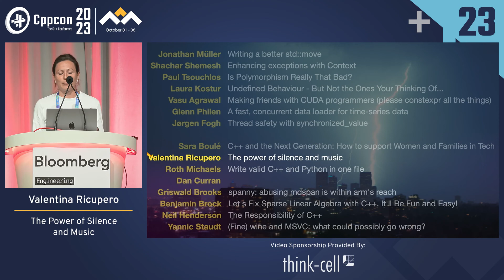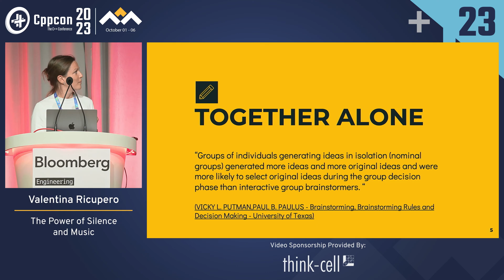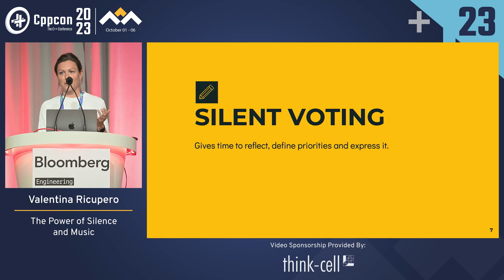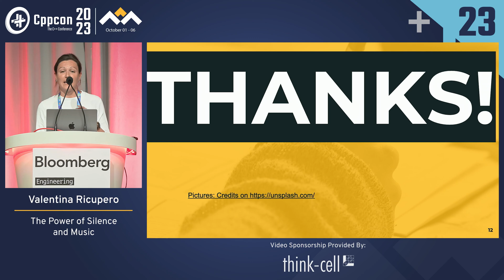Lightning Talk: The Power of Silence and Music in Agile Software - Valentina Ricupero - CppCon 2023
To work in a highly uncertain environment (startup) with limited resources and time pressure to deliver products to the market requires innovation and creativity. In this lightning talk I will show some of the framework and facilitation tools, I used in the past and I am currently using at tipi.build to foster innovation, make decisions and leverage the full power of a team.

Valentina Ricupero

Valentina Ricupero helps teams and leaders find the path to success through a clear plan, sustainable growth and speed to market. In the past 14 years, Valentina held leaderships roles in the software industry ranging from business development to innovation and customer success team lead. At tipi.build, Valentina focuses on creating pathways for users to connect, learn and engage.